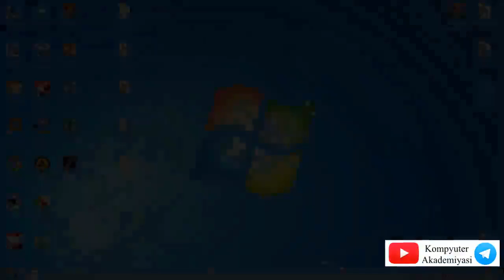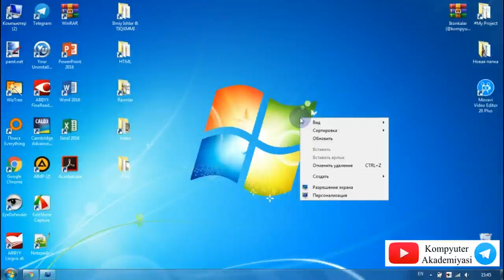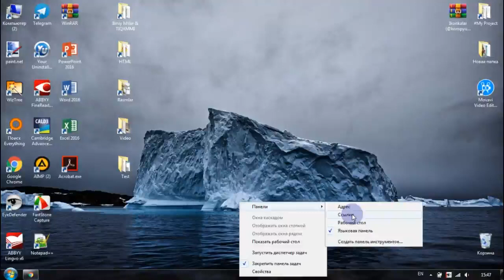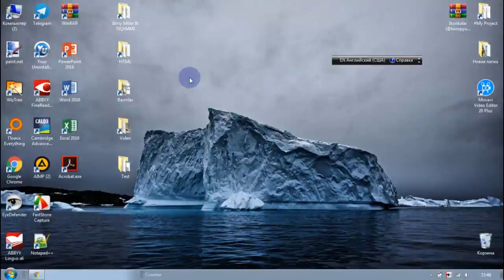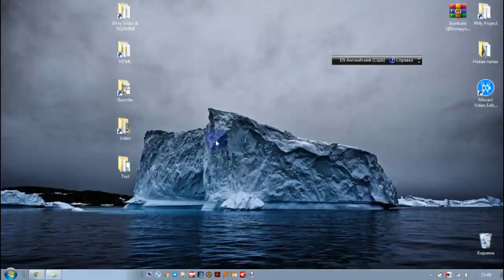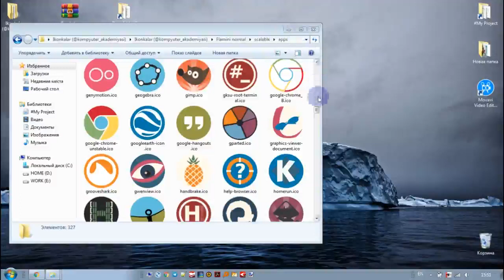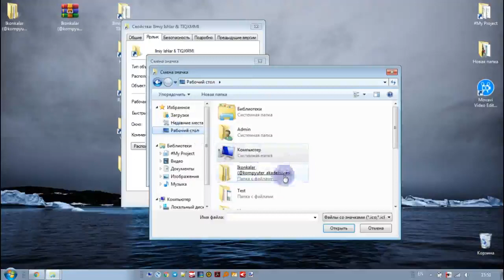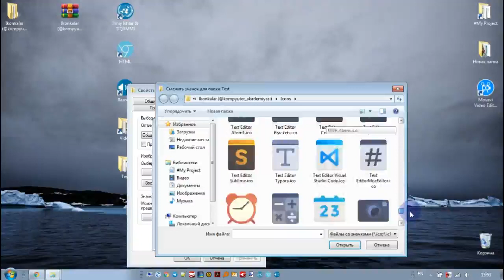"Рабочий стол"ni bezatamiz!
"Рабочий стол"ni bezatamiz! Tema, oboy o'rnatish va oddiy papkalar ikonkalarini o'zgartirish

ℹ️ Ushbu darsimizda kompyuterimizning "Рабочий стол"ni kompyuterni qotirmaydigan uslubda bezashni o'rganamiz.

Buning uchun bajaradigan ishlarimiz:
1. Tema o'rnatish
2. Oboy yuklash va o'rnatish
3. Рабочий стол dagi dasturlar va papkalarni pastki panelga joylash (kompyuter tez ishlashiga xizmat qiladi)